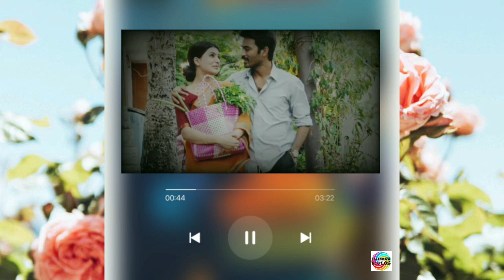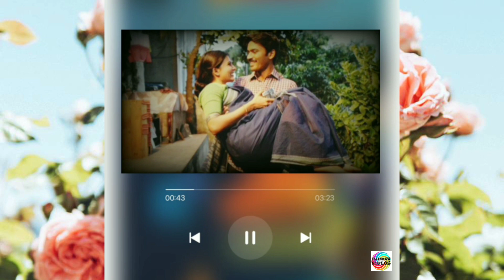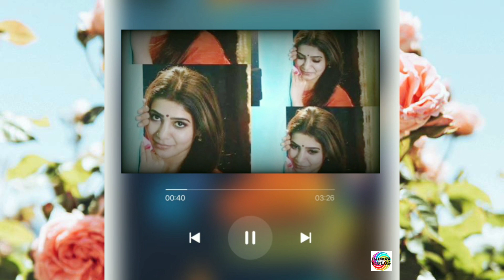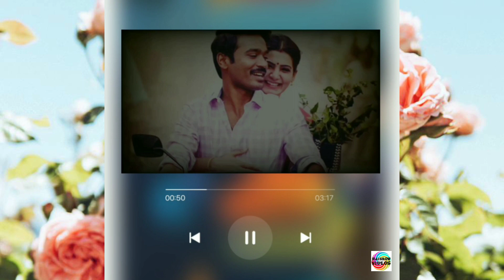Enna Solla - Thangamagan Movie Song || Suvaiba Naseer || Rainbow Videos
It is a beautiful romantic song "Enna solla. ", from the tamil movie"Thangamagan", here this song sung by Suvaiba Naseer. Hope you will love it. Thank you 💖.